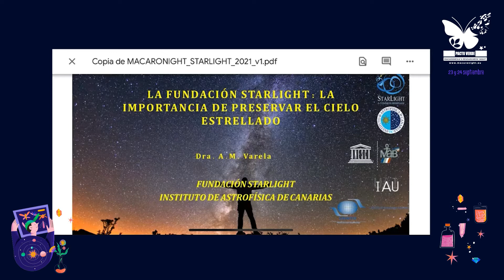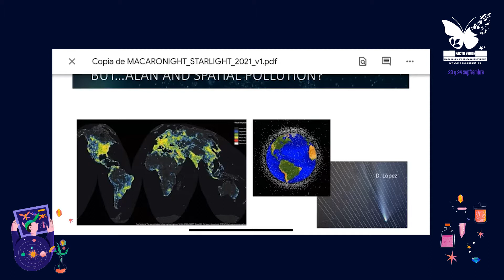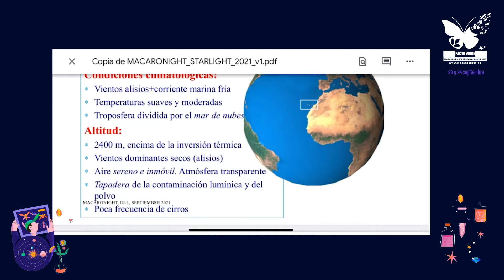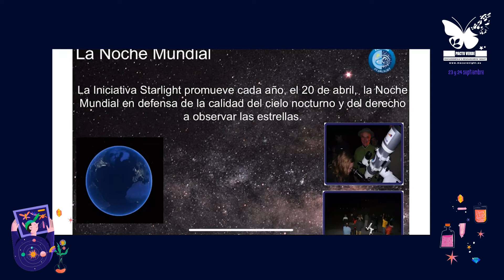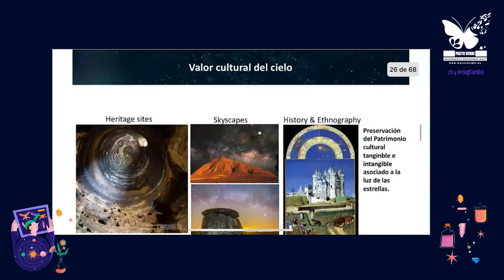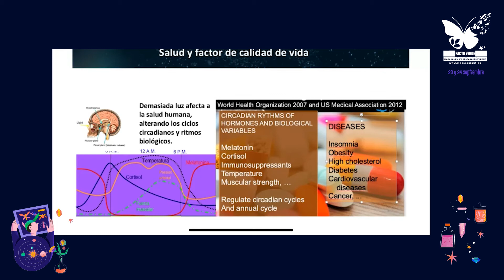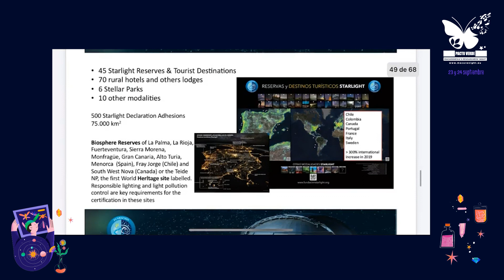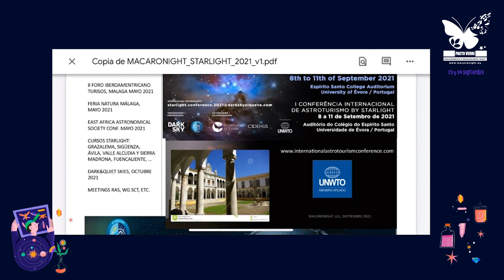Charlitas con Científic@s 10 - MacaroNight 2021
Charla científica titulada "La importancia de preservar el cielo nocturno: principales amenazas y oportunidades". Realizada por la Dra. Antonia M. Varela Pérez, investigadora del Instituto de Astrofísica de Canarias.

MacaroNight es una iniciativa enmarcada en la “Noche Europea de los Investigadores” que se celebra el último viernes de cada mes de septiembre en más de 300 ciudades desde el año 2018. Su objetivo es “difundir la actividad investigadora que se desarrolla en las universidades y centros de I+D europeos, de una forma cercana y atractiva, y fomentar las vocaciones científicas entre los y las jóvenes”.